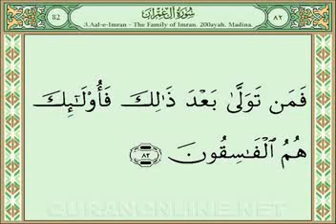Quran Surah Al-i'Imran 56-82.flv